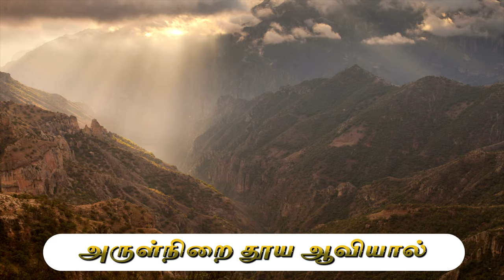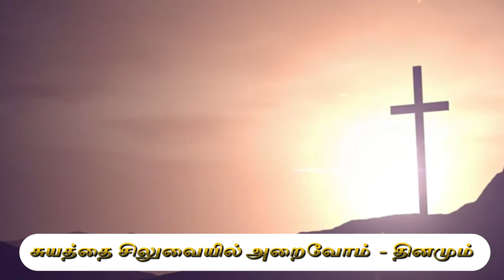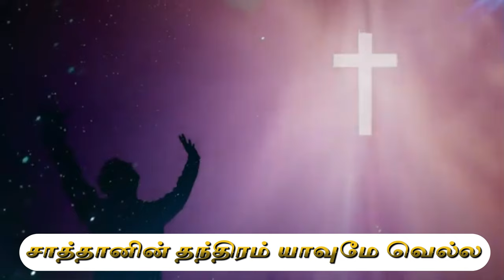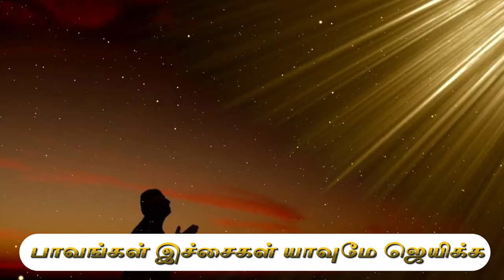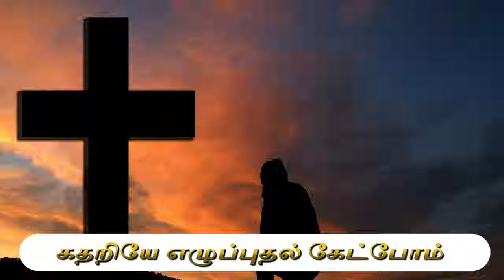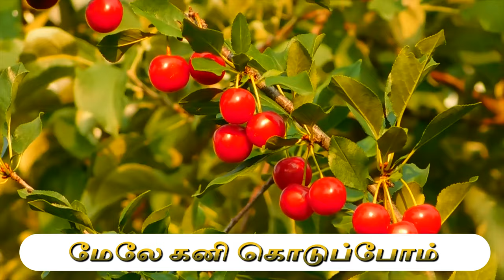திரும்பவும் கீழே வேரூன்றி | SAMUEL RATNASAMY | YEAR OF REMNANT | THEME SONG | BYM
LYRICS:
திரும்பவும் கீழே வேரூன்றி
மேலே கனி கொடுப்போம்
அருள்நிறை தூய ஆவியால்
ஆதிநிலையடைவோம்
ஆ... ஆ...

நீதியான தேவன் மீதியானோர்க்கு
ஆதிக் கிருபை தருவார் - நம்
தேவன் மகிமைப்படுவார்

கோதுமை மணிபோன்று மடிவோம் - அவரில்
வேரூன்றி கனிகளைத் தருவோம்
சுயத்தை சிலுவையில் அறைவோம்  - தினமும்
அவரில் அவராலே உயிர்ப்போம்
வேரில் பரிசுத்தம் கருவாக
கிறிஸ்து நம்மில் மலர்ந்திடுவார்
அவரின்றி நம்மாலொன்றும் செய்யலாகாதே
கனிதந்தால் பிதாவிற்கென்றும் மகிமையே
அவரில் நிலைத்து கனிதருவோம்

சாத்தானின் தந்திரம் யாவுமே வெல்ல
தூயாவி வல்லமை பெறுவோம்
பாவங்கள் இச்சைகள் யாவுமே ஜெயிக்க
தினமும் கிருபையில் நிலைப்போம்
தேவன் அழைத்த சிறுமந்தை நாம்
கிறிஸ்துவுடனே அரசாளுவோம்
இயேசு இரத்தம் வசனத்தால் ஜெயித்திடுவோம்
கிருபைக்கு கீழே நின்று வெற்றி கொள்ளுவோம்
கிரையம் கொடுத்து மீட்டாரே

பிரிவினை அசுத்தங்கள் அழித்ததே நம்மை
கதறியே எழுப்புதல் கேட்போம்
திரளாய் உலர்ந்திட்ட எலும்புகள் போன்று நம்
திருச்சபை உயிர்பெற வேண்டும்
ஆதித்திருச்சபையாய் மாற
ஆவியின் வரம் ஒன்றே பதிலாகும்
மீதியான எலும்புகள் சேனையானதே
ஆத்ம பாரம் எழுப்புதற்கடையாளமே
என்னிலே இரங்கும் தேவா

CREDITS:
"Stock footage provided by The videvo team!
"Videvo.net: Videvo"
Thanks to videvo!!

Thanks to pexels for the stock footage!!